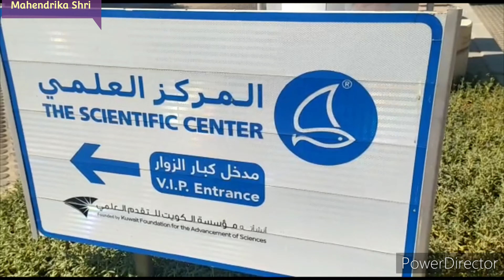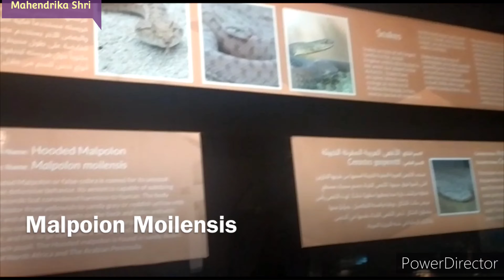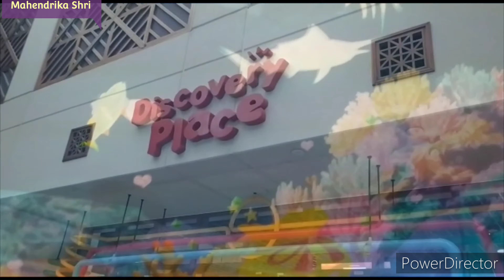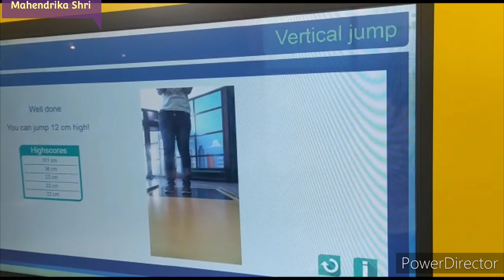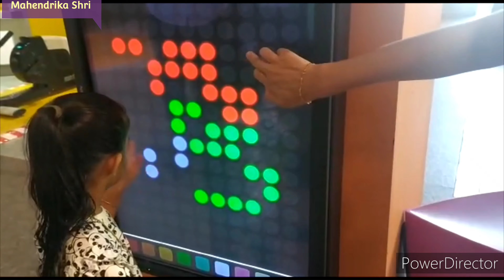Scientific Center - Kuwait / Aquarium /Discovery Places /Beach / Penguins / Shark Fishes / Snakes